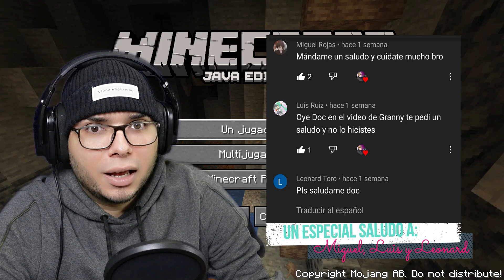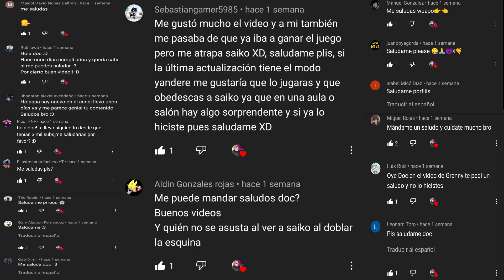JUEGO MINECRAFT Y NO CREERAS LO QUE ME PASO 😅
MI PRIMERA VEZ EN MAINCRAFT  la verdad no esperaba que me gustara pero me encanto 😁😁

Minecraft es un videojuego de construcción, de tipo «mundo abierto» o sandbox creado originalmente por el sueco Markus Persson (conocido comúnmente como "Notch"),2​ y posteriormente desarrollado por su empresa, Mojang Studios. Fue lanzado públicamente el 17 de mayo de 2009, después de diversos cambios fue lanzada su versión completa el 18 de noviembre de 2011.

Markus Persson, el creador de Minecraft.
Un mes antes del lanzamiento de su versión completa, el 18 de octubre de 2011, fue estrenada una versión para Android, y el 17 de noviembre del mismo año fue lanzada la versión para iOS. El 9 de mayo de 2012 fue lanzada la versión del juego para Xbox 360 y PS3. Todas las versiones de Minecraft reciben actualizaciones constantes desde su lanzamiento. El 11 de noviembre de 2014, Minecraft lanzó su edición para el apartado de PlayStation Vita, desarrollada por Mojang y 4J Studios, esta versión presenta las mismas actualizaciones y similares características que las otras versiones de consola; además, cuenta con el sistema de venta cruzada, es decir que al comprar la versión de PlayStation 3 se adquiere también la de PlayStation Vita. A septiembre de 2014 se habían vendido más de 54 millones de copias.3​

El 15 de septiembre de 2014, fue adquirido por la empresa Microsoft por un valor de 2500 millones USD. Este suceso provocó el alejamiento de Markus Persson de la compañía.3​ El 1 de noviembre de 2016 Microsoft anunció el lanzamiento de la versión completa de Minecraft Education Edition.